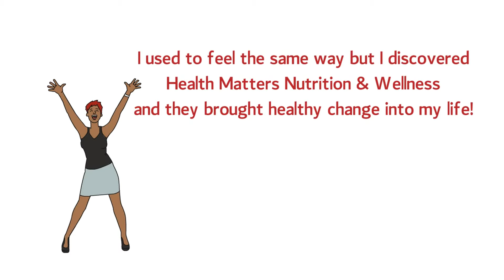Your Health Matters